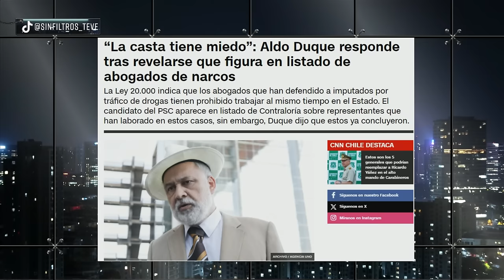¡INSÓLITO! ACUSAN a ALDO DUQUE por PASADO y TRATAN de BAJAR su CANDIDATURA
¡Alta tensión! 🔥 En el episodio de hoy los panelistas: Iván Poduje, Rodrigo Rettig, Magdalena Merbilháa, Claudia Hasbún, Gabriel Alemparte, Jaime Araya, Giovanni Calderón y Juan Pablo Sanhueza analizan y debaten la contingencia. 🇨🇱 Prepárate para un acalorado cruce de ideas.

¿Estás listo/a para un debate con alta tensión? 🥊 Nuestros panelistas desgranan los temas más importantes del día: Acusan a Aldo Duque por pasado y tratan de bajar su candidatura.